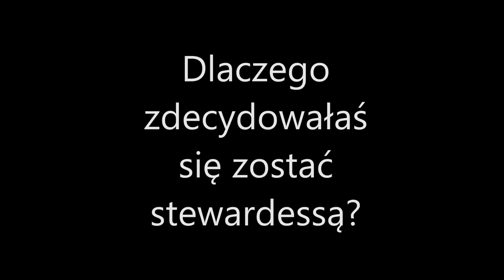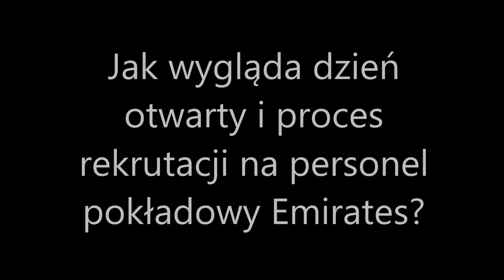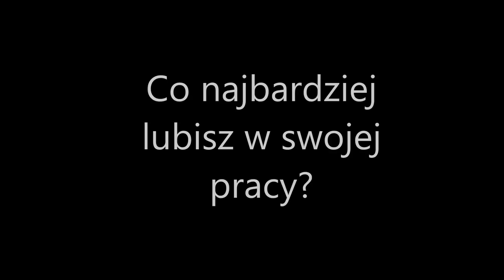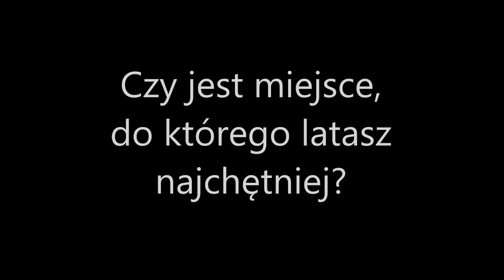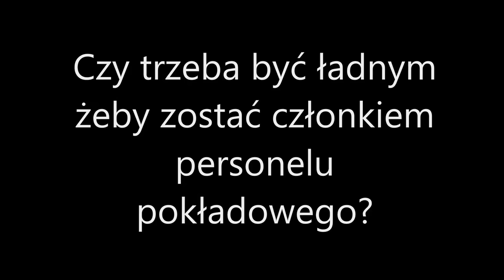Ask the Crew | Poland | Emirates Airline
Czy wyobrażaliście sobie kiedyś jak wygląda praca w jednej z najlepszych linii lotniczych na świecie? Paulina od ponad 3 lat pracuje jako członek personelu pokładowego Emirates. Opowiedziała nam o tym co najbardziej lubi w swojej pracy, jak wygląda życie w Dubaju i jak przebiegał proces rekrutacji, w której wzięła udział.